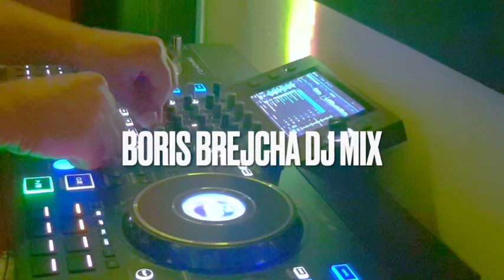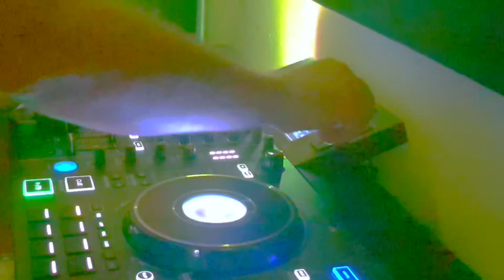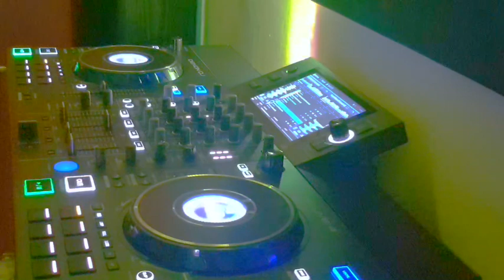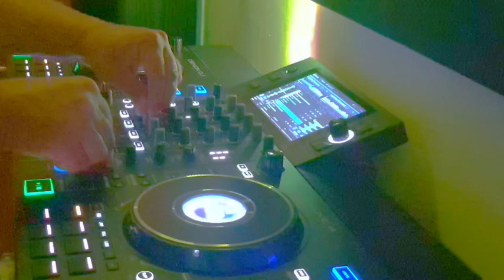Progressive House Boris Brejcha Dj Mix Denon Dj Sc Live 4 DJ SANPEL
Hi All..been away for a few weeks..I'm back now with a dj mix Progressive House of Boris Brejcha's pumping tunes.
Hope you are all having a good summer.
Enjoy SANPEL

Art Canva.com